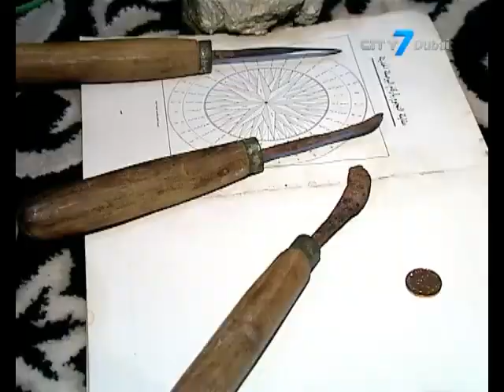UAE Weekly- Freediving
UAE Weekly - a new cultural and current affairs program on City 7 TV Dubai. Hosted by Mirna Nassar, the show has in depth stories on all of the hot topics in the UAE, as well as a weekly feature length interview with prominent business and cultural figures from the local and expat communities.Years ago freediving in the ArabianGulf waters in search of pearls was a main source of income for those in the UAE. Today, freediving is becoming increasingly popular among adventure seekers.